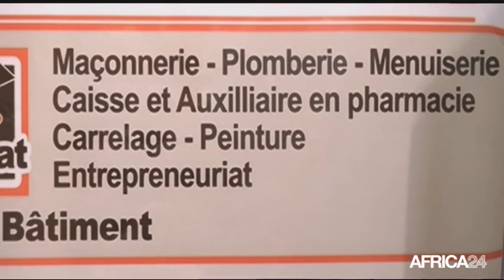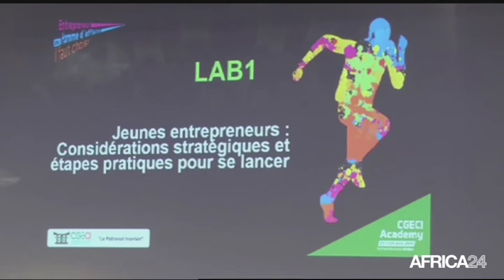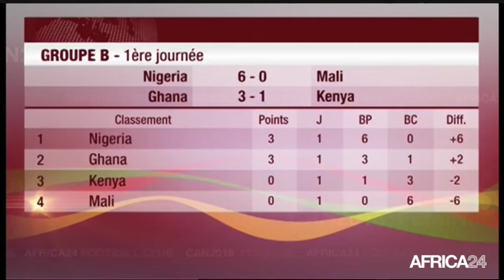Le Journal du lundi 21 novembre - 14h GMT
Guinée Bissau, La nomination du premier ministre divise la classe politique. Côte d'Ivoire, Le Fonds GARI mobilise des financements pour les PME. Cameroun, CAN féminine : Résumé des matchs du Groupe B. Maroc, Mohammed VI pour un gouvernement "sérieux".